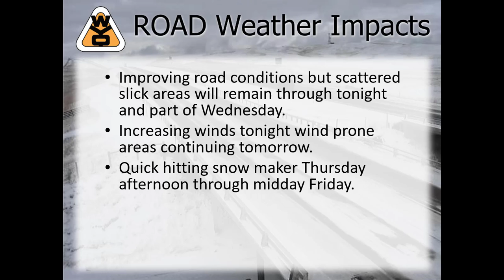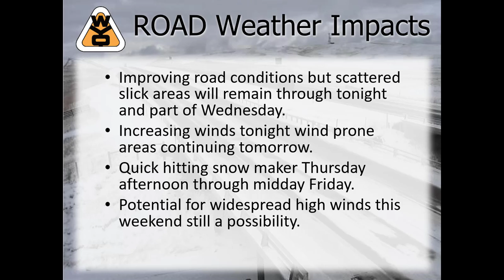PM Briefing Video 12 15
A short video covering Wyoming's weather and road impacts through the week and taking a look into the weekend.